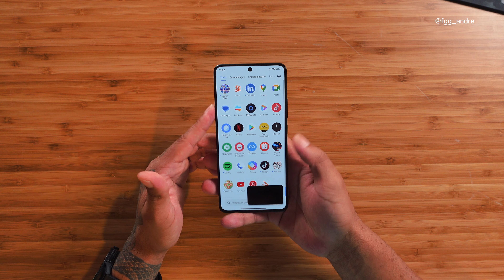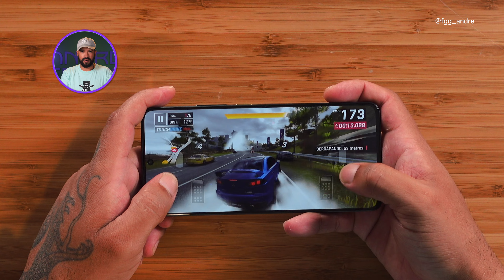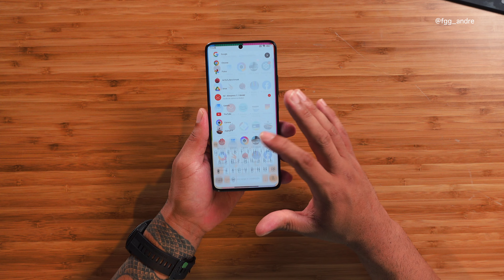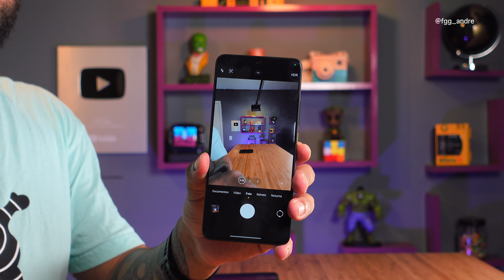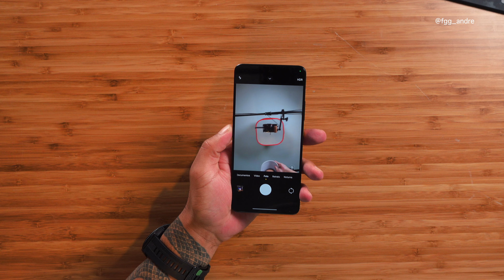5 MOTIVOS para COMPRAR o POCO X6 PRO AGORA! 🔥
🔥 POCO X6 PRO EM 10X S/ JUROS 🔥:

👨🏻‍💻 Edição: @du.eedit